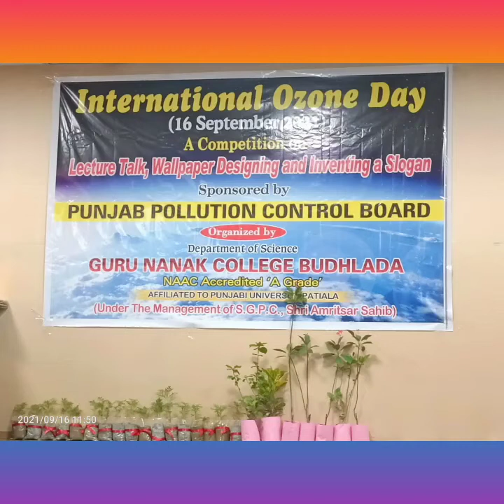Posters Competition on International Ozone Day, Deptt. of Science, Guru Nanak College Budhlada